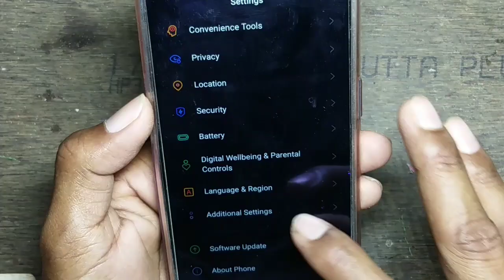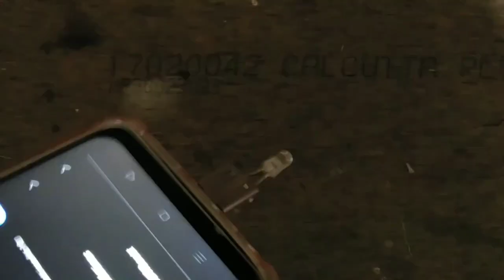How to Make Mobile USB FAN || How to Make OTG FAN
How to make otg mobile fan
How to make usb mobile fan